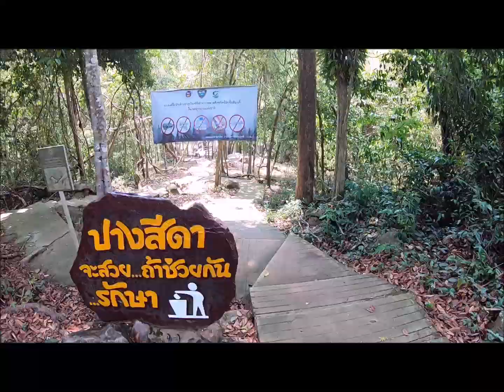ปางสีดา จ.สระแก้ว ชมทุ่งดอกไม้ ชมผีเสี้อ สวย สวย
ไปชมผีีเสื้อสวยๆ ทุ่งดอกไม้งามๆ  ที่อุทยานแห่งชาติ ปางสีดา
- เดินทางไปที่ เขาฉกรรจ์ แล้วเดินทางไปต่อที่อุทยานแห่งชาติปางสีดา เรานอนด้วยนะ 1 คืน กางเต้นนอนกัน เพื่อนท่านใดจะไปดูผีเสื้อ ช่วงนี้หน้าฝนกำลังเยอะแน่นอน .โลกนี้ช่างกว้างใหญ่ ออกไปดูกันๆๆๆๆๆ ^--^